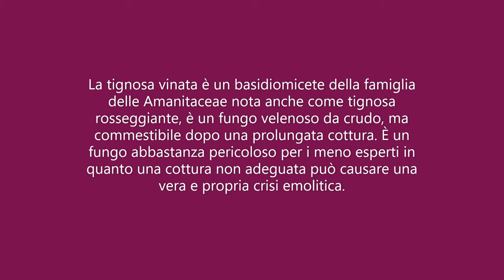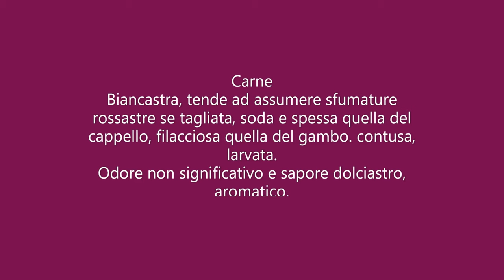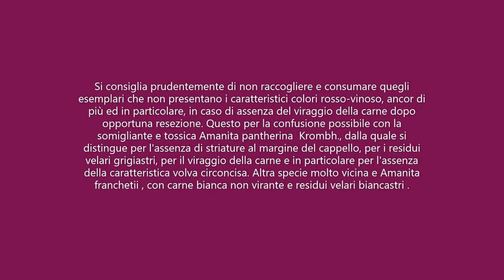Nel regno dei funghi Amanita rubescens !!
Amanita rubescens Pers. : Fr. 1797

Tassonomia
Divisione Basidiomycota
Classe Agaricomycetes
Ordine Agaricales
Famiglia Amanitaceae
Genere Amanita
Sottogenere Lepidella
Sezione Validae

Nome italiano
Amanita rossa, Tignosa vinata, Tignosa rosseggiante.

Etimologia
Dal latino rubescens = rosseggiante, per la proprietà della carne di virare al rosso-vinoso.

Cappello
4-10 cm, globoso, poi sempre più espanso fino ad appianato, margine pileico non striato, interamente rivestito da residui velari scagliosi ed acuti di tonalità grigiastra. Cappello rossastro, rosso brunastro, tendente a decolorarsi con l'età o con piogge intense. Lamelle molto strette e distanziate dal gambo, alte e fragili, biancastre, con presenza di maculature rossastre se vetuste o manipolate.

Gambo
1-3 × 8-18 cm, rettilineo, progressivamente si allarga verso la base che presenta aspetto bulboso, superficie liscia. Bianco in alto e poi sempre più sfumato di rosa fino al rosso verso la base. Possiede un anello carnoso, inserito in posizione sommitale, che ricade con ampio gonnellino sul gambo, colorato nella faccia inferiore, giallo nella minuta varietà annulosulphurea. Volva non ben visibile, il velo generale si frammenta e residua alla base del gambo solo delle piccole protuberanze perliformi.

Carne
Biancastra, tende ad assumere sfumature rossastre se tagliata, soda e spessa quella del cappello, filacciosa quella del gambo. contusa, larvata.
Odore non significativo e sapore dolciastro, aromatico.

Habitat
Ovunque presente e diffusa, dalla montagna alla pianura, in tutti i boschi, sia di latifoglie che di conifere. Tra i primissimi funghi a fare la sua comparsa, già da Aprile Maggio, prosegue con le nascite fino all'autunno anche inoltrato.

Commestibilità e tossicità
Buon commestibile da consumare cotto, contiene tossine termolabili, si disgregano e svaniscono con adeguata cottura, così come indicato nel capitolo di micotossicologia.

Osservazioni
Pur trattandosi di un buon commestibile, aromatico, delicato, non deve mai essere consumato in preparazioni che non ne garantiscano adeguata cottura, alla griglia risulterebbe quasi crudo nelle parti interne, con conseguente grave rischio di intossicazioni con sindrome emolitica.

Specie simili
Si consiglia prudentemente di non raccogliere e consumare quegli esemplari che non presentano i caratteristici colori rosso-vinoso, ancor di più ed in particolare, in caso di assenza del viraggio della carne dopo opportuna resezione. Questo per la confusione possibile con la somigliante e tossica Amanita pantherina (DC. : Fr.) Krombh., dalla quale si distingue per l'assenza di striature al margine del cappello, per i residui velari grigiastri, per il viraggio della carne e in particolare per l'assenza della caratteristica volva circoncisa. Altra specie molto vicina e Amanita franchetii (Boud.) Fayod, con carne bianca non virante e residui velari giallastri.

Curiosità
Il sapore di questa Amanita molto dolciastro e forte può non risultare a tutti congeniale, nei misti va quindi dosata per evitare eccessi di predominanza, se utilizzata da sola deve prima essere sperimentata, in quanto potrebbe risultare ad alcuni non gradita.